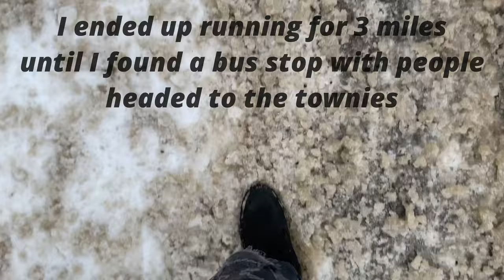Blarney Blowout CHAOS COMPILATION | UMass Amherst Spring 2023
The entire day felt like getting dropped into the Hunger Games. Have fun watching the hero's journey I experienced throughout Blarney.